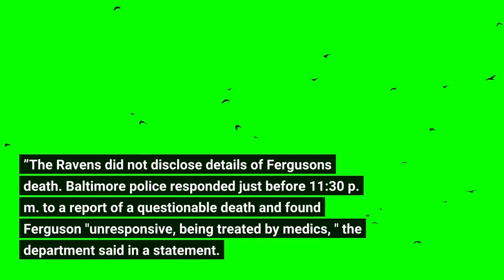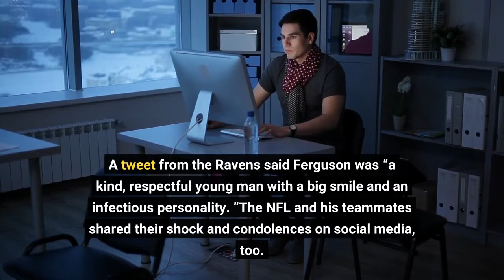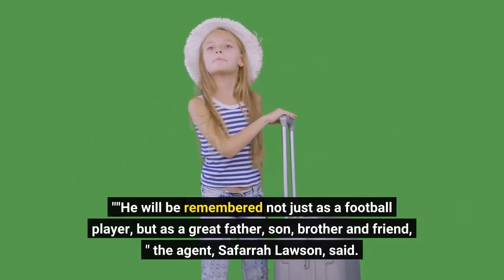Baltimore Ravens linebacker Jaylon Ferguson dies at 26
Baltimore Ravens outside linebacker Jaylon Ferguson died Tuesday night, the team announced Wednesday. He was 26.“We are profoundly saddened by the passing of Jaylon Ferguson, ” the team said in a statement. “He was a kind, respectful young man with a big smile and infectious personality. We express our heartfelt condolences to Jaylon’s family and friends as we mourn a life lost much too soon. ”The Ravens did not disclose details of Ferguson's death. Baltimore police responded just before 11:30 p. m. to a report of a questionable death and found Ferguson "unresponsive, being treated by medics, " the department said in a statement. He never regained consciousness and was pronounced dead at the scene, according to the statement."No signs of trauma was found or foul play suspected at this time but investigators are not ruling out the possibility of an overdose, " police said. A medical examiner will determine the cause of death. Ferguson played college football at Louisiana Tech before joining the Ravens. At Louisiana Tech, in 2018, Ferguson made 45 sacks, breaking an NCAA record and validating his nickname of “Sack Daddy. ” His jersey number with the Ravens was 45. The Ravens drafted him in the third round the next year. Ferguson was preparing for his fourth season with the team. A tweet from the Ravens said Ferguson was “a kind, respectful young man with a big smile and an infectious personality. ”The NFL and his teammates shared their shock and condolences on social media, too. The league called Ferguson's death a "tragic loss. ""RIP Ferg, " Ravens wide receiver Tylan Wallace wrote, adding emojis of a broken heart, a dove and praying hands. Wide receiver James Proche tweeted: "rest easy 45. ""I can't believe this. Just absolutely tragic. RIP SackDaddy, " Ravens fullback Pat Ricard wrote in a post on Twitter. In a statement to NBC News, Ferguson’s agent described him as "a wonderful young man full of love and life. ""He will be remembered not just as a football player, but as a great father, son, brother and friend, " the agent, Safarrah Lawson, said. "The family asks for your continued prayers. "